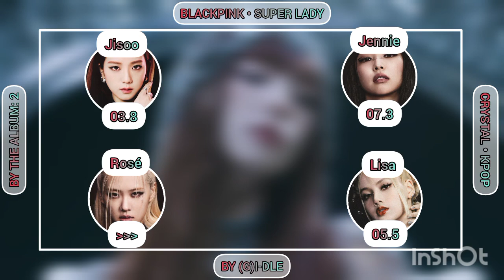[REQUEST] HOW WOULD BLACKPINK SING SUPER LADY ((G)I-DLE) • LINE DISTRIBUTION